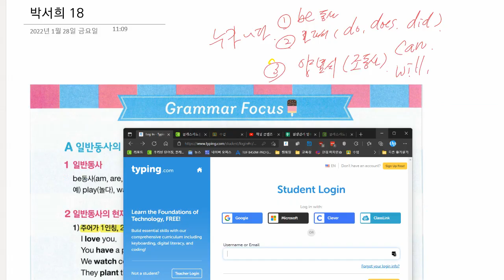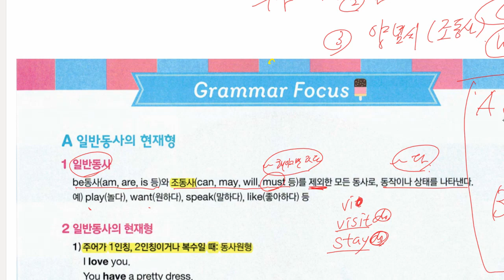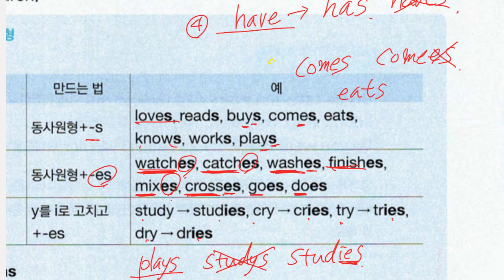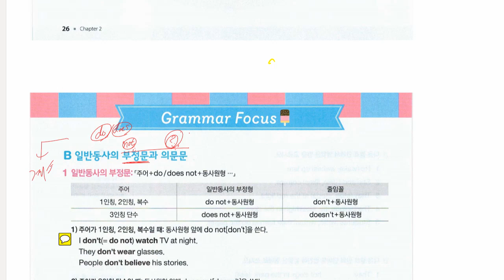박서희 2022 02 03 문법 일반동사 성취도 75